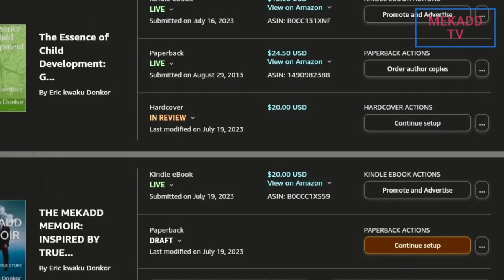news vlogging KAMALA HARRIS TALKS ABOUT JOBS THEY HAVE CREATED